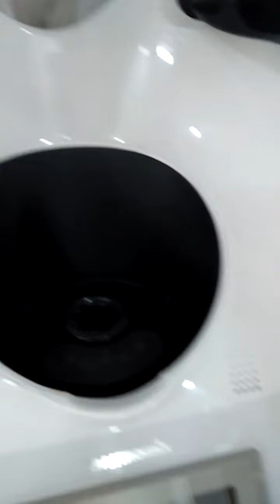June 7, 2020